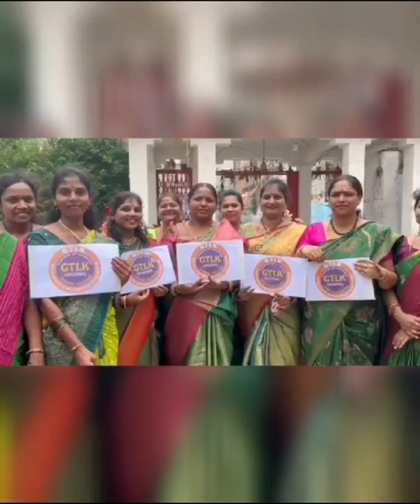|| Beautiful Lakshmi song with vadibiyyam program in Pochamma temple Kalburgi vibhag ||